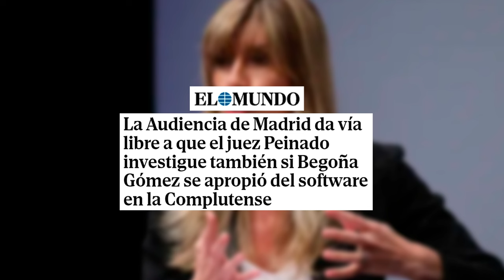🔴El juez Peinado investigará también si Begoña Gómez se apropió del software en la Complutense🔴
¡El juez Peinado investigará si Begoña Gómez se apropió del software en la Complutense! Mantente informado con Distrito TV.🔴distritotv